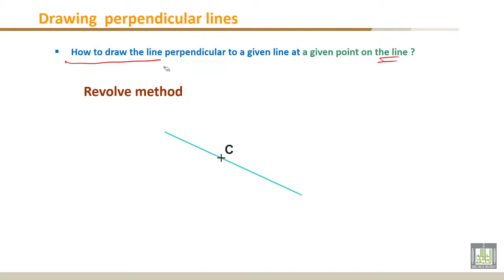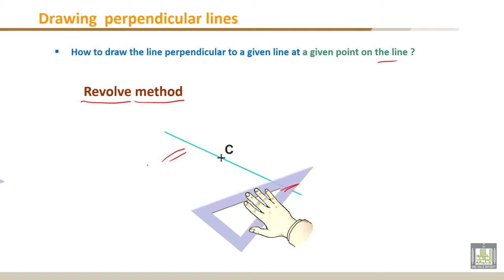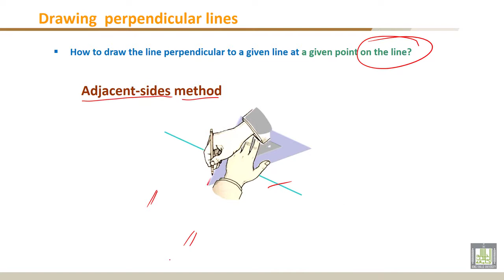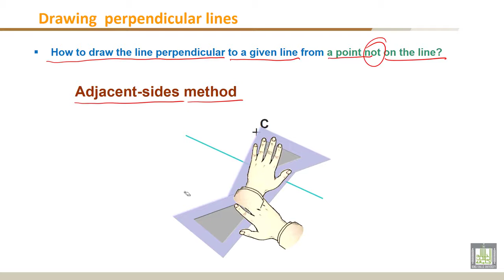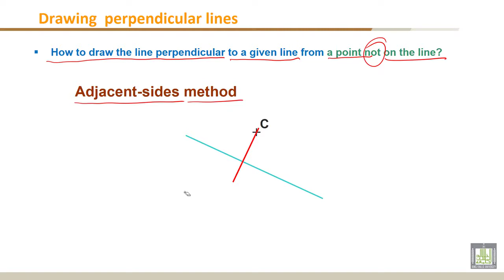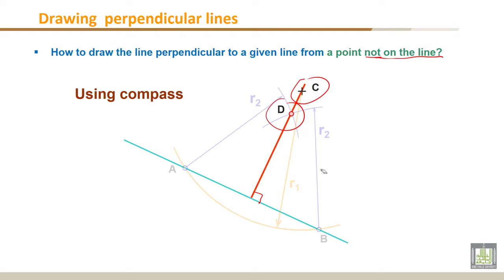08 Engineering Drawing 1 C2 L4 Drawing perpendicular lines\ رسم خطوط عمودية